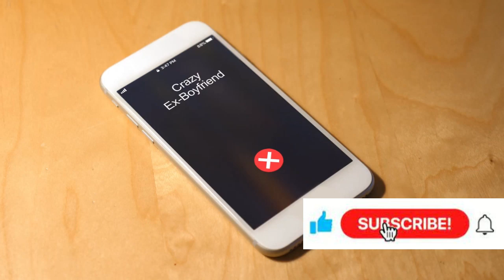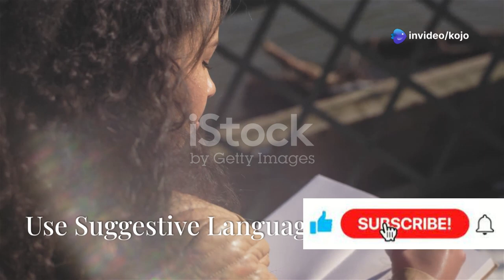How to turn an older woman on without touching her | the daily stoic | stoicism | woman sexuality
Unlock the secret to igniting attraction and desire in an older woman without even laying a finger on her! This video dives into the power of confidence, communication, and emotional intelligence—all rooted in the principles of Stoicism. Discover how mastering body language, meaningful eye contact, and the art of conversation can awaken her deepest desires while keeping your composure as a high-value man.

If you're ready to turn up the heat and build undeniable chemistry, this video is for you. Watch now and learn the subtle yet powerful techniques to captivate her mind and heart.

Become a member and enjoy content like 5 places to touch for an older woman to make her cum in 2 mins etc .